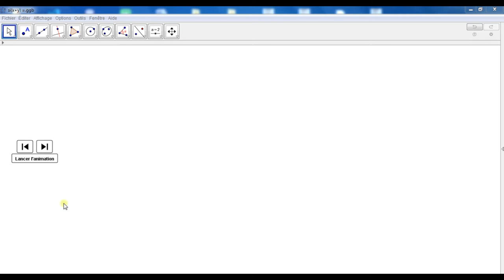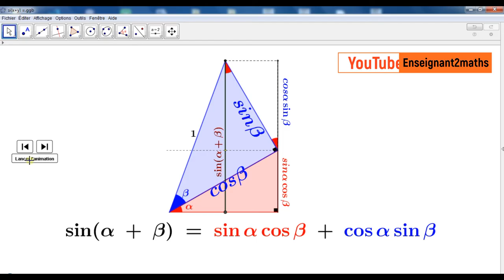GeoGebra : Illustration d'une formule trigonométrique توضيح إحدى الصيغ المثلثية بواسطة الجيوجبرا